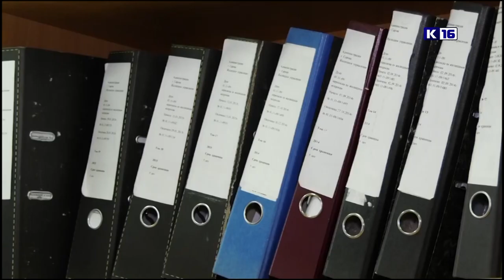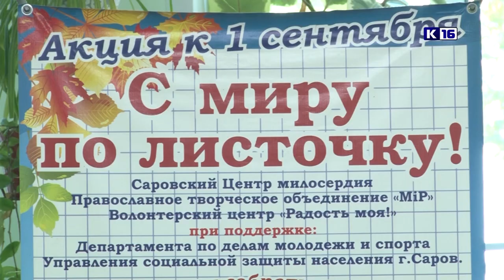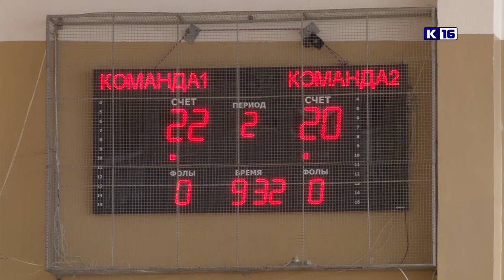Новости Сарова 17.08.2022